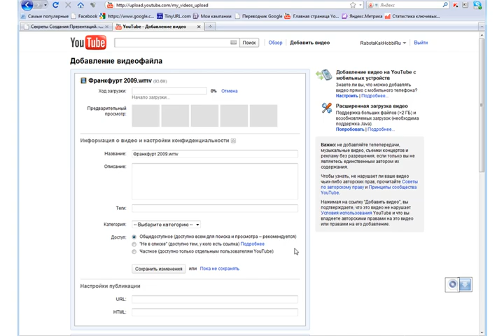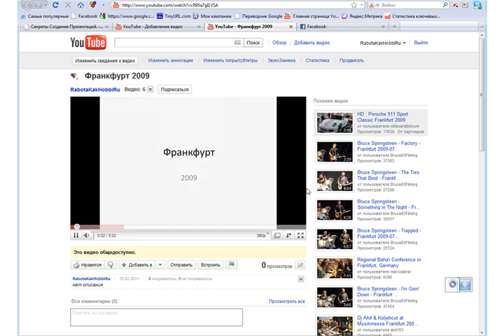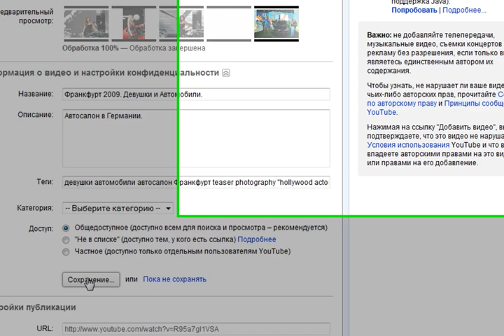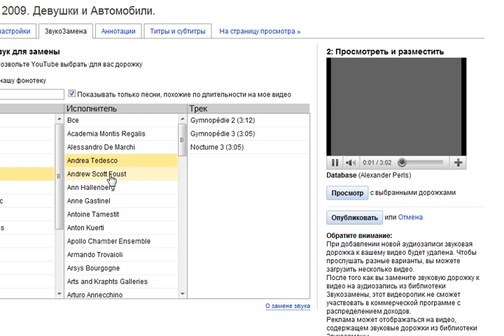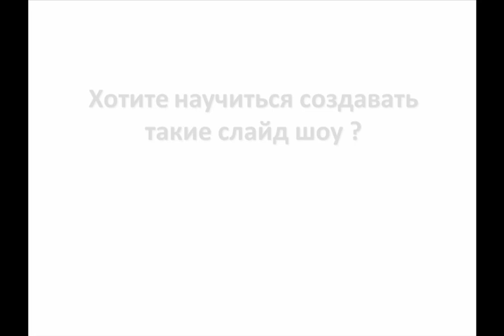Создание слайд шоу. Часть 2/2. Музыка для слайд шоу.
В первой части нашего урока мы, используя приложение PowerPoint 2010, создали слайд шоу из фотографий. Сегодня мы добавим музыку для нашего слайд шоу и разместим готовое видео из фотографий на YouTube.

Тем самым сделаем его доступным для других пользователей. В высоком качестве (HD), без необходимости предварительной загрузки.

По своей сути слайд шоу — разновидность презентационного ролика. Как правило, он состоит из заранее подобранных фотографий, сменяющих друг друга.

Чтобы придать этому действу театральность и презентабельность мы располагаем их в определенном порядке и добавляем музыкальное сопровождение.

Подключаем фантазию, творчество, и получаем великолепное видео из фотографий и музыки. Все, что нам необходимо для этого — наличие готовых снимков, музыки и понимания, что за чем следует.

А в дальнейшем, этот увлекательный процесс процесс может стать Вашим хобби. Он будет приносить Вам удовольствие и радость Вашим близким.

И если Вы этого захотите, сможете совершенствовать свое мастерство. И это увлечение начнет приносить Вам деньги, напрямую или косвенно.

Ведь, что такое слайд шоу? Презентационный ролик! Если хотите, презентационный фильм, какого либо события или идеи.

Вы сможете создавать презентационные ролики для своей работы или бизнеса, или выполнять такие презентации на заказ. Сфера применения этих навыков неисчерпаема:

    * Слайд-шоу для выставок, рекламных акций, презентаций.
    * Праздники, Свадьбы, Юбилеи.
    * Семейные праздники.
    * Слайд-шоу о путешествиях.
    * Love Story — истории любви.
    * Детские дни рождения, утренники.
    * Корпоративные праздники. Банкеты.
    * Слайд-шоу о различных мероприятиях (выпускной, вечеринка, последний звонок и т.д.).

Применяйте полученные навыки в том, что Вам больше нравится! А я желаю Вам творческих успехов и вдохновения для создания красивых презентаций!